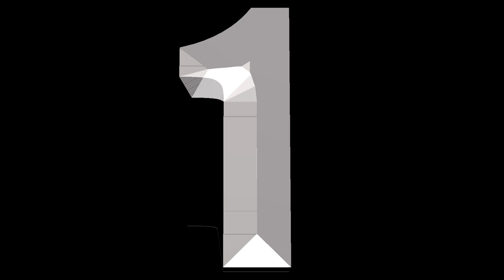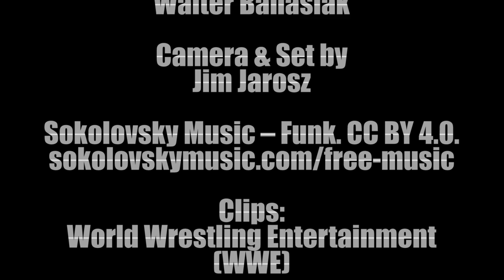Top 5 Worst WWE Finishers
This week Walter counts down his picks for Top 5 Worst WWE Finishers.  Did he miss any?